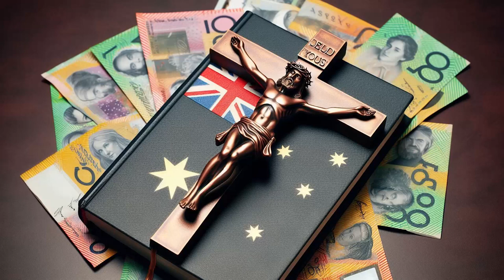system shift - trailer - the social atmosphere movement